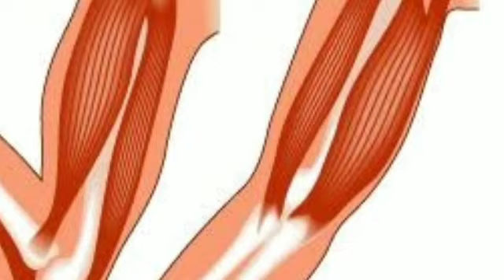வெயில் காலங்களில் தோலில் ஏற்படும் பிரச்சினை.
Video from drubaidhu rahman